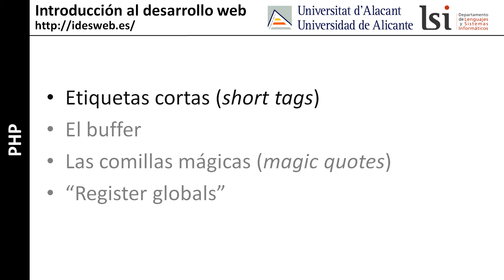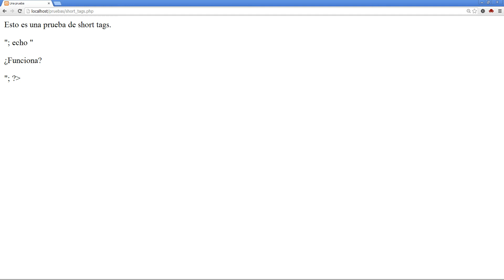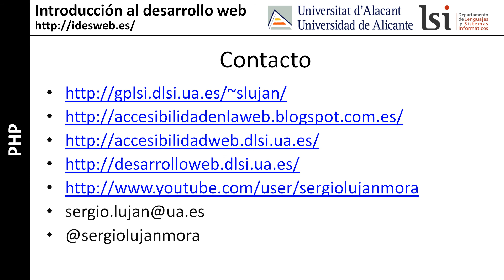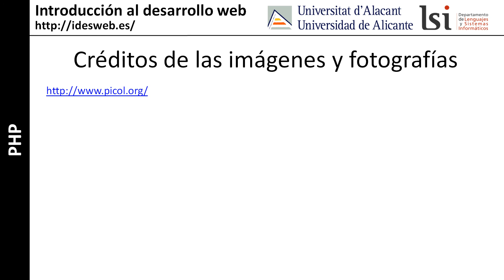PHP: Cuidado con el fichero php.ini - etiquetas cortas (parte 2)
Curso "Introducción al desarrollo web": las etiquetas cortas (short tags) permiten escribir el código PHP encerrado entre unas etiquetas más cortas.